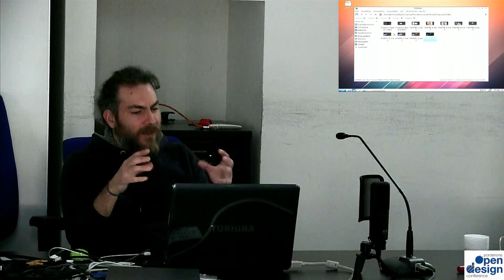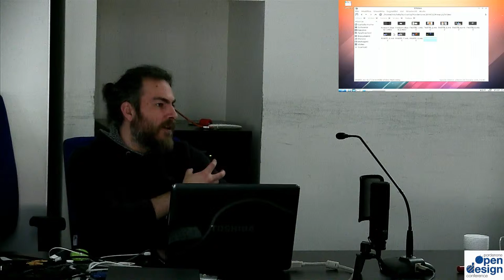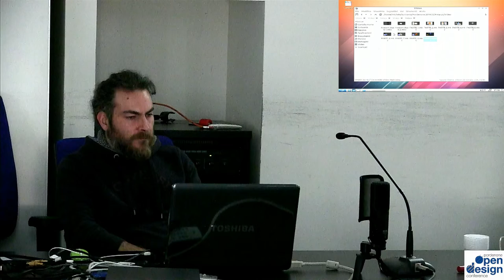blender III parte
Relatore: Michele Canova